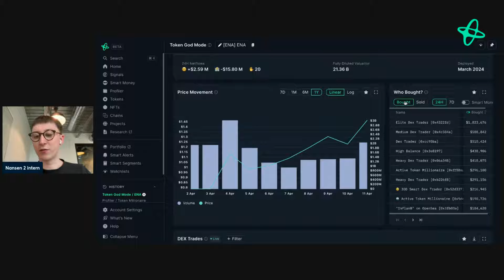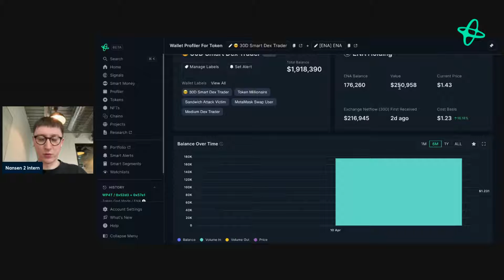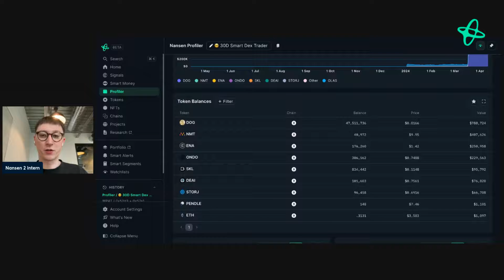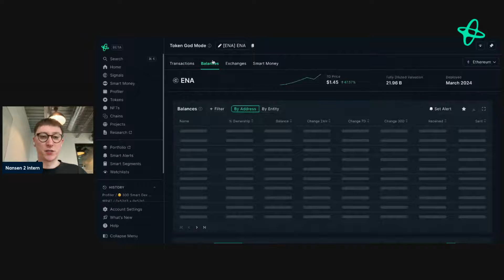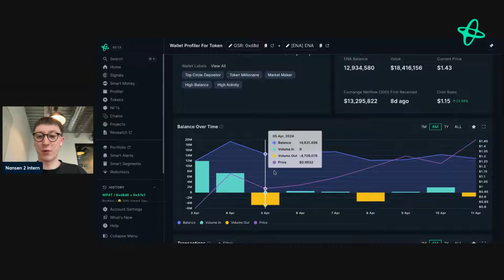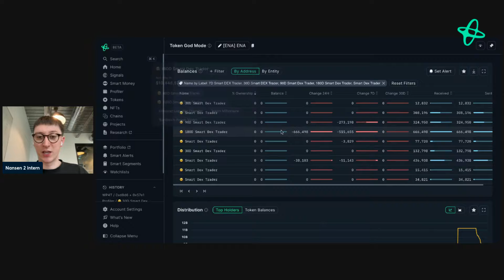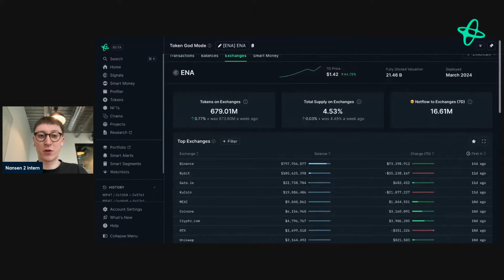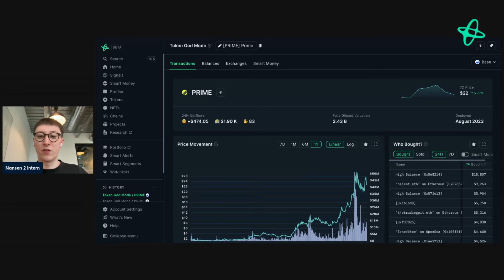Nansen 101: How to Research a Token Using Onchain Data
In this Nansen 101 video, we explain to you how to research a token. We share our tips and tricks, what to look out for, and give you the foundation for you to start doing your own research.

None of the content covered should be considered financial advice. This is a live recording where guests explore onchain data using Nansen.

About Nansen:

Nansen is a blockchain analytics platform that enriches onchain data with over 300 million wallet labels. Crypto investors use Nansen to discover opportunities, perform due diligence, and defend their portfolios with real-time dashboards and alerts.